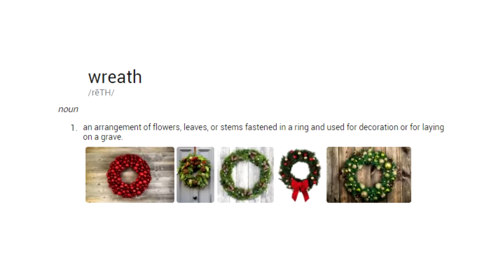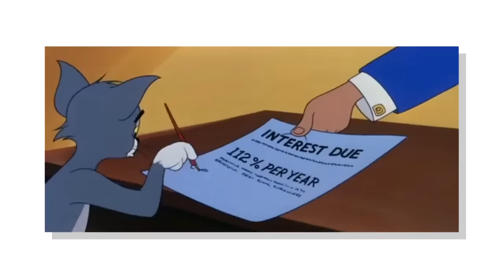The Darkest Tom & Jerry Episode Ever Created (AND a Message You Really Need to Hear)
In what people, for some reason, believe to be the "last episode" (episode 103 "Blue Cat Blues") of Tom & Jerry, it ends in one of the most controversial scenes in cartoon history. This is not the last episode though as there are about 2 more years of Tom and Jerry shorts after this aired, but it is definitely one of the darkest.

Verse of the Day (as related to the topic of this video):
"Have I not commanded you? Be strong and courageous! Do not be terrified or dismayed (intimidated), for the Lord your God is with you wherever you go." - Joshua 1:9 (AMP)